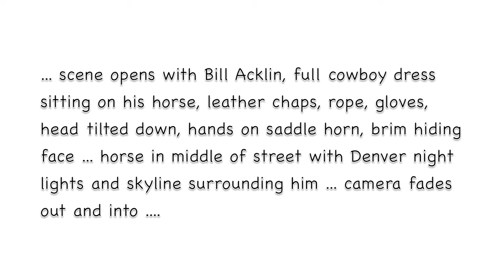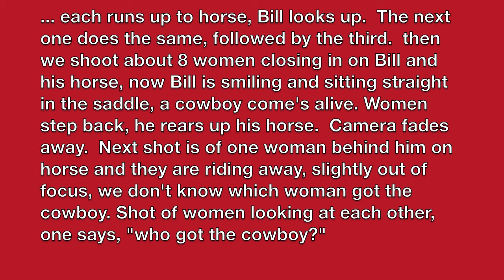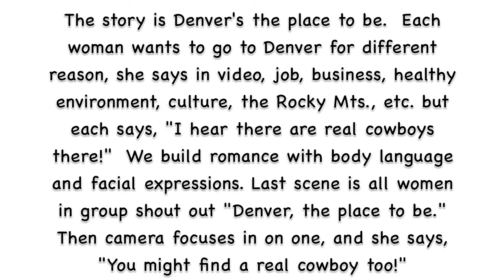Denver - Real Cowboys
Denver ... the place to be.